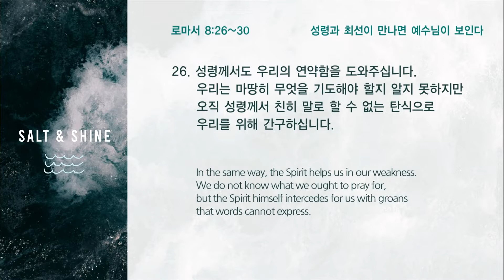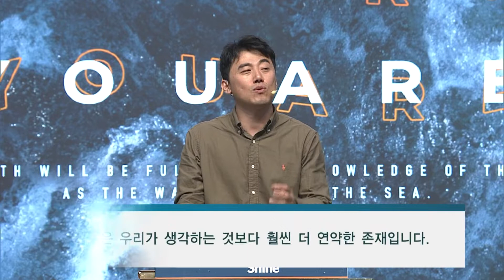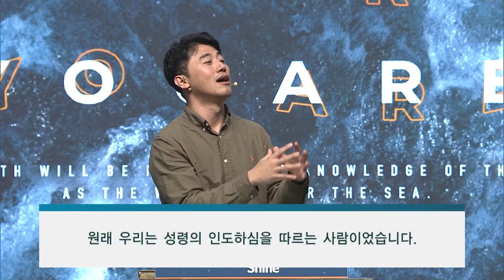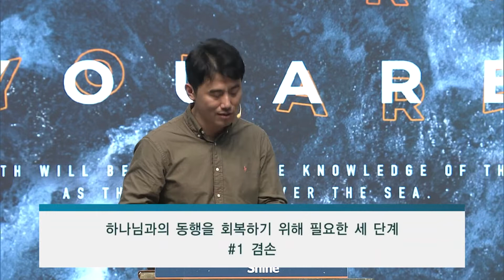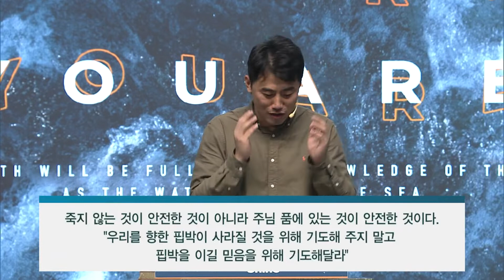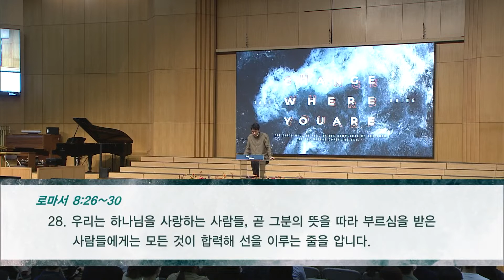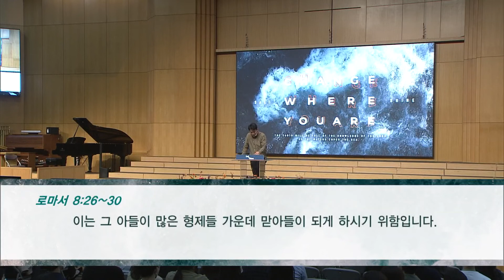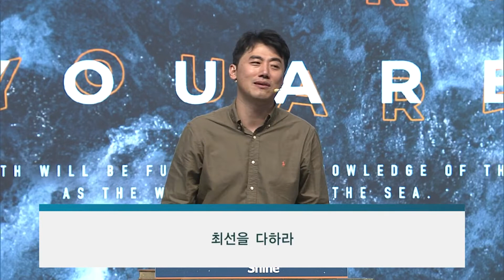"성령과 최선이 만나면 예수님이 보인다" (로마서 8:26-30) 온누리교회 SNS 청년부 최성민 목사 설교 (기도회 포함)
성령과 최선이 만나면 예수님이 보인다 (로마서 8:26-30)

2022년 10월 16일 온누리교회 SNS 청년부
최성민 목사 설교 (기도회 포함)